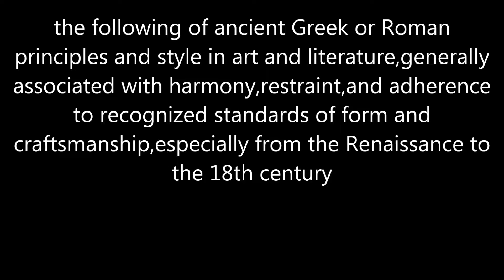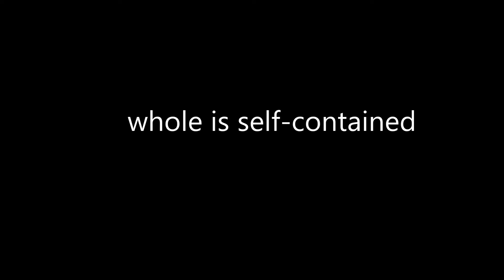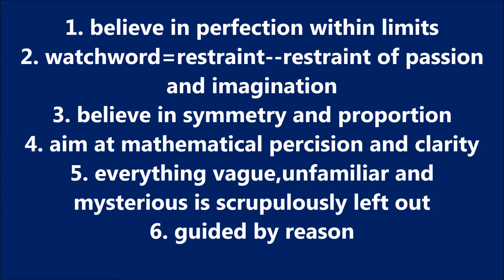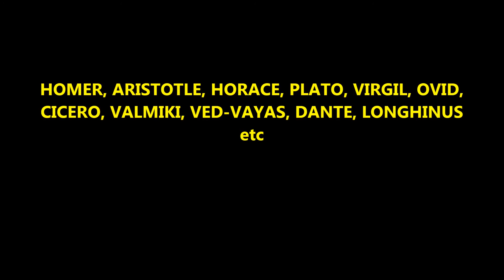classicism | বাংলায় classicism | classic literature | what is classicism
classicism | literary theory | literary criticism | what is classics
Classic, classical, and classicism explained
The Foundations of Classical Architecture: Roman Classicism
Watch as architectural historian Calder Loth explores the fundamental role that Roman classicism has played in the development of Western architectural traditions.
Classicism in English Literature II Characteristics of Classicism II Literary Movements II UGC NET